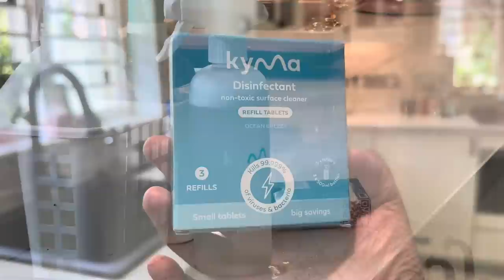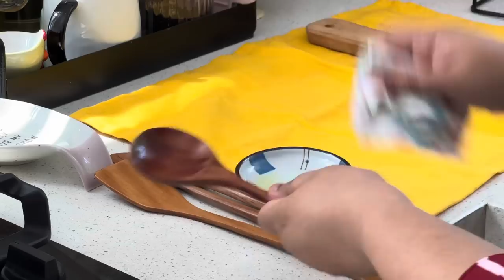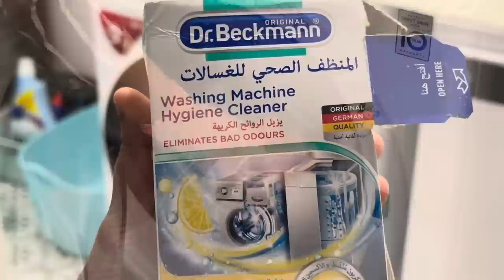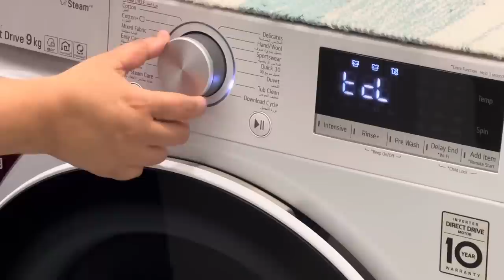ᴄʟᴇᴀɴɪɴɢ ᴛɪᴘꜱ & ᴘᴀꜱᴛᴀ ʀᴇᴄᴇɪᴘᴇ💫ക്ലീനിംഗ് ടിപ്സും പാസ്ത റസീപിയും 💫